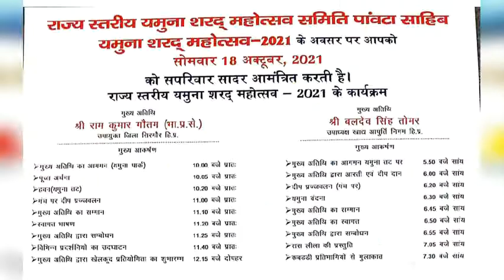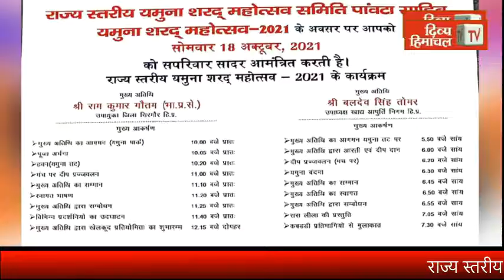हेरोइन के साथ पुलिस ने गिरफ्तार किया पिंजौर निवासी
divyahimachaltv
dhtv,tvnews
local news
divyahimachalgoodmorning
khabre ftafat
divyahimachalgoodafternoon